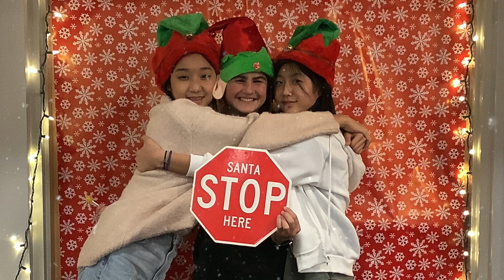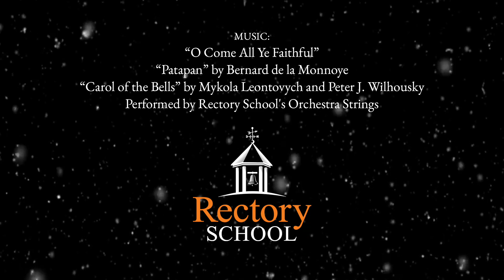Rectory School's Holiday eCard 2022